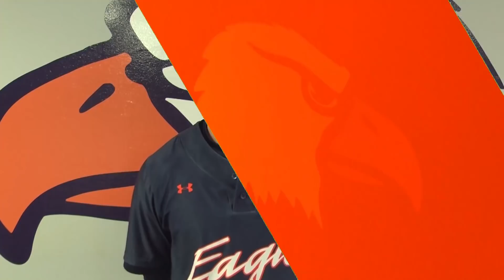Carson-Newman Baseball 2019 Roster Video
Meet the 2019 Carson-Newman baseball travel squad. The season begins on Feb. 1 at Limestone.